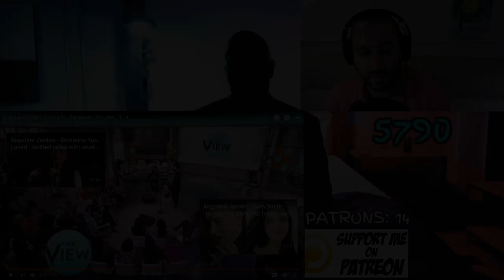YouTube Artist Reacts to Angelina Jordan - Fly Me to the Moon TJR83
If you want to request a reaction, I can have them up within 24 hours for $20, includes custom thumbnail artwork.